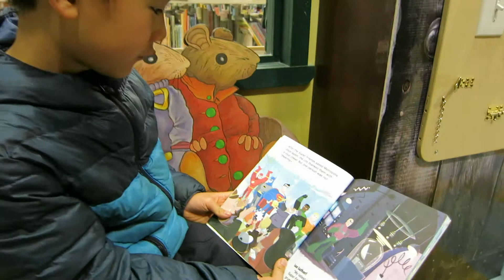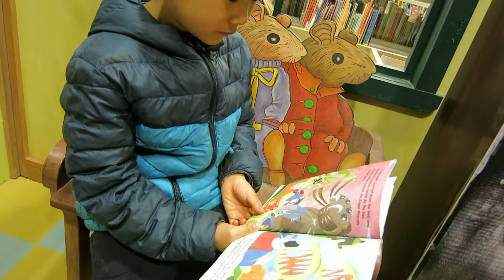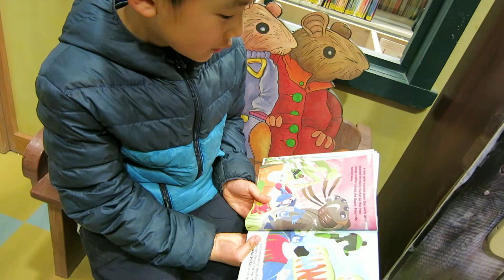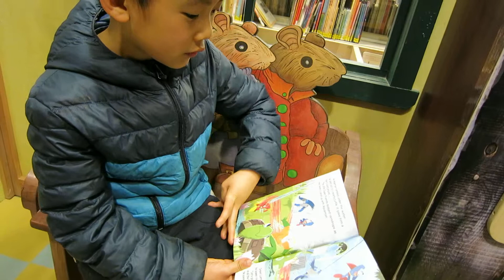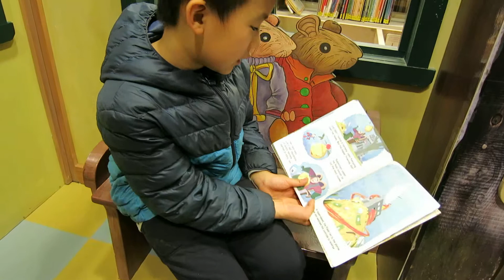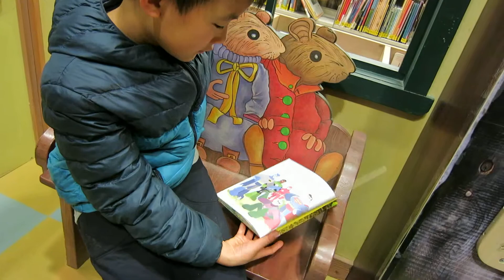12MVI 5942 CReading